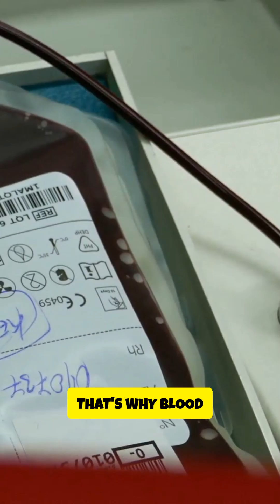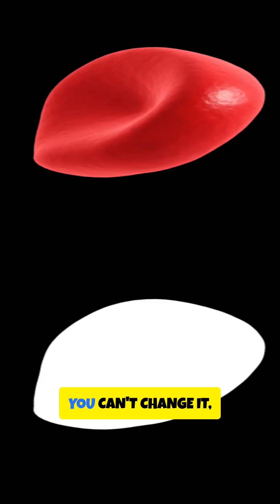The Bizarre Science Behind Your Blood Type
Discover why we have different blood types in this quick 2-minute science explainer! Learn how ABO and Rh factors, antigens, and simple genetics determine your blood group, why it matters for transfusions, and how evolution and environment shaped these variations. Fast, clear, and packed with simple science facts for everyone curious about health, genetics, and immunity.